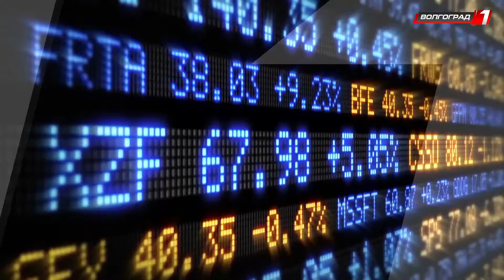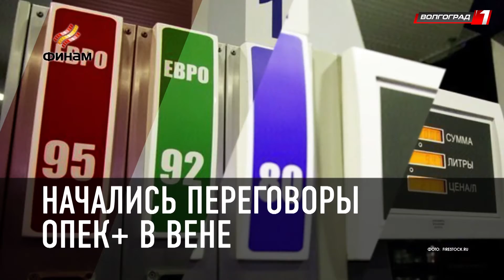ТОРГОВЫЕ ПАЛАТКИ И ЛАРЬКИ МОГУТ ВЕРНУТЬ НА УЛИЦЫ РОССИЙСКИХ ГОРОДОВ